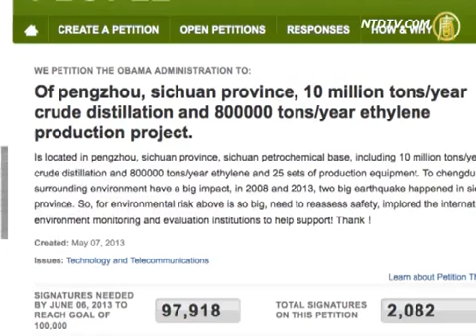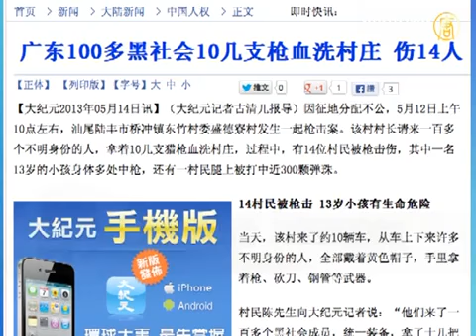Netizen Targeted For Posting On White House Website,